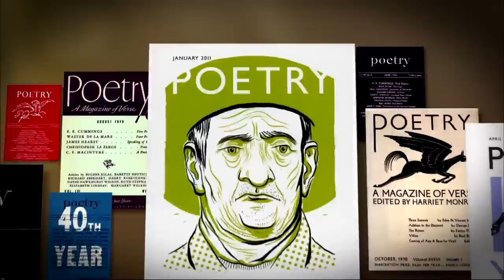100 Years, 100 Poems: the Centennial for Poetry Magazine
"Print the best poetry written today, in whatever style, genre or approach." Those were the ambitious words written 100 years ago by Harriet Monroe when she founded Poetry, now the oldest monthly journal devoted to verse. Jeffrey Brown speaks with the magazine's editor, poet Christian Wiman, about a new anniversary collection.